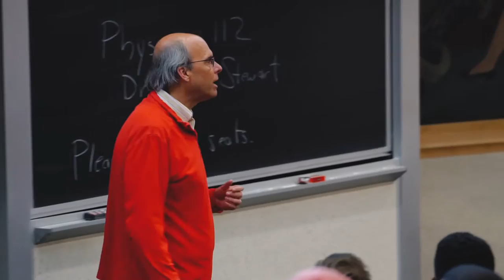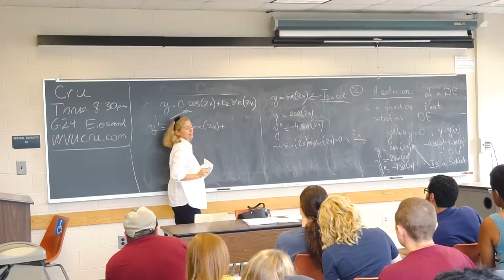Ginny Thrasher Documentary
A look back at Ginny Thrasher's first few days back on campus following her Gold medal run at the Rio Olympics.